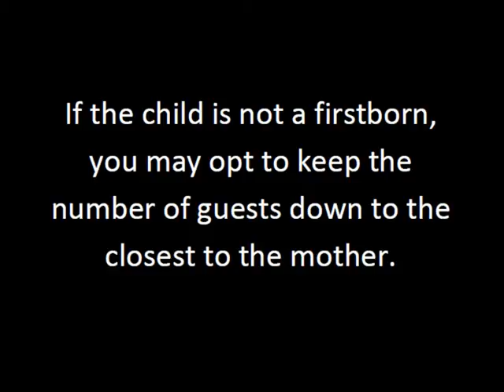Baby Showers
Baby showers are parties thrown for friends that are pregnant. Baby showers can make an expectant mother feel more secure in the fact that her friends are all pulling for her. Usually the baby shower is organized by non-relatives. But today, there is isn't abnormal to find family members, support group members, except the expecting mother. Who should you invite? Usually, the guest list will only include those nearest to the expectant mother. If you are planning a surprise baby shower, you will have to do a little research on who should be attending instead of running the list through the expectant mother. If the child is not a firstborn, you may opt to keep the number of guests down to the closest to the mother.